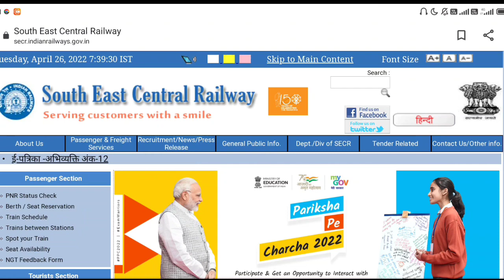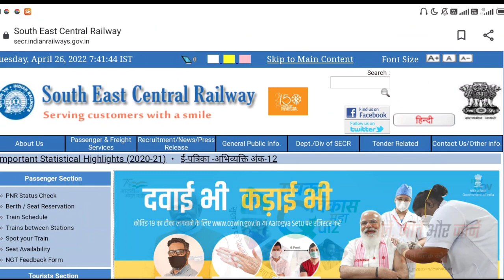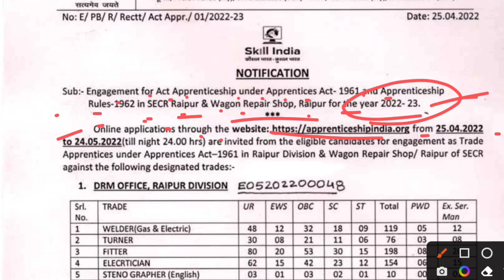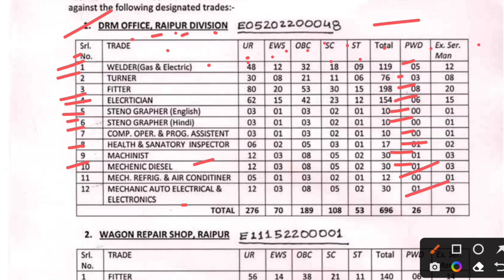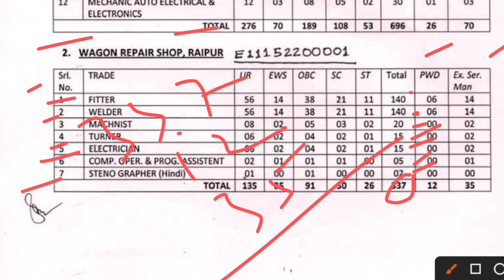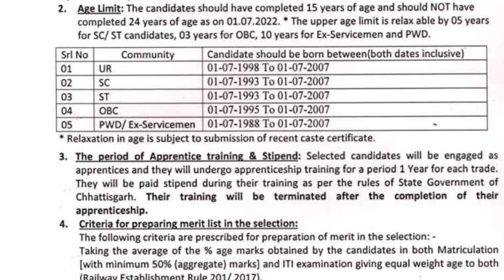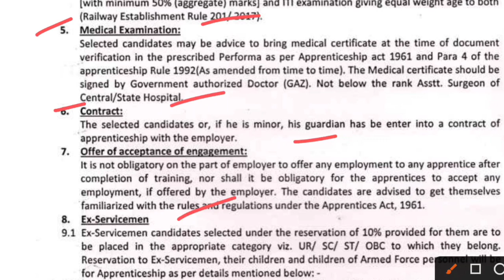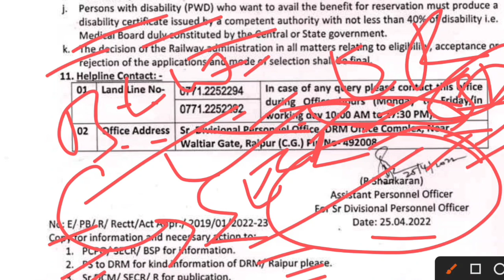SECR Railway Apprentice Form आ गई | ITI Latest Railway Apprentice 2022 | RRC SECR Raipur Apprentice